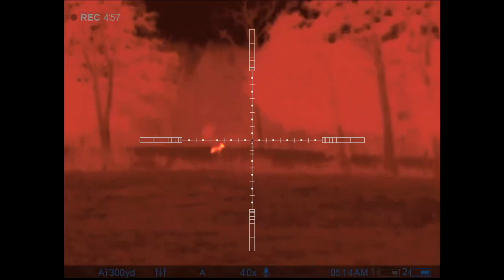COYOTE CARNAGE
Late February (breeding season) thermal hunt with my dad. It was an awesome night but the full moon and wind cost us a few coyotes. Our last spot for the night was a roller coaster to say the least.